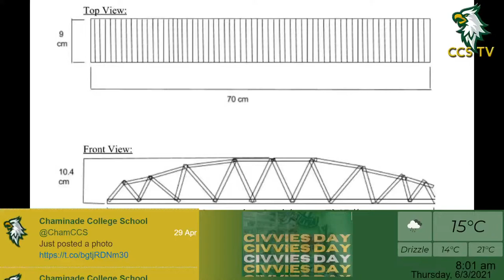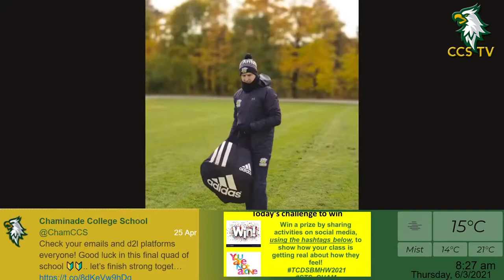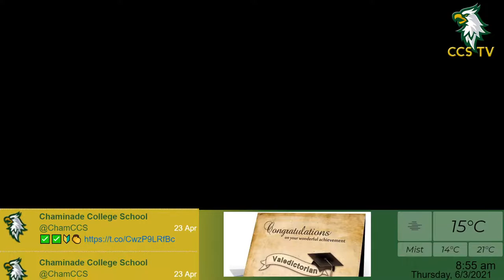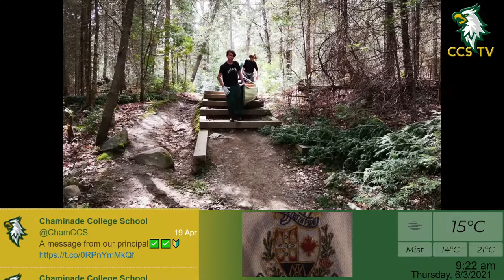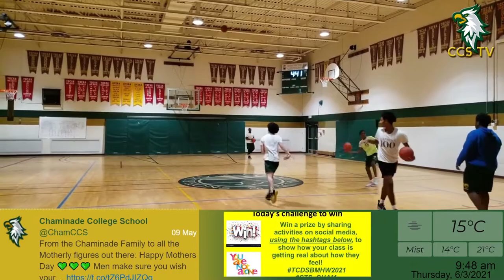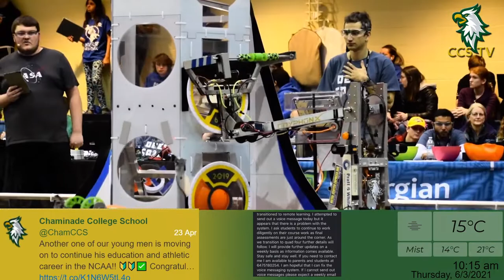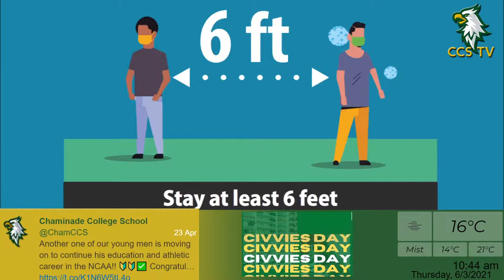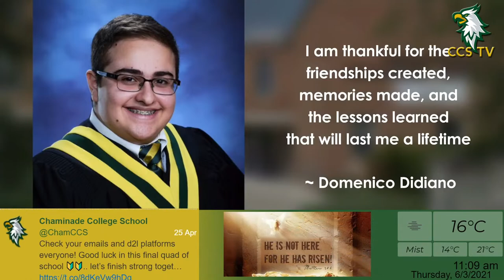Chaminade College School